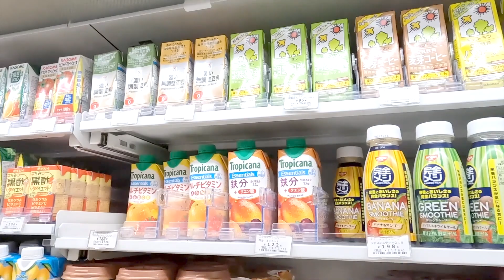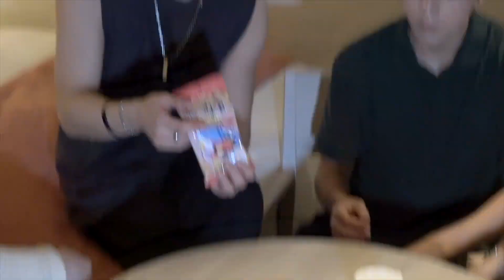[JUST B-LOG] JUST B의 일본 편의점 음식 체험기🍙 (ENG/JPN)